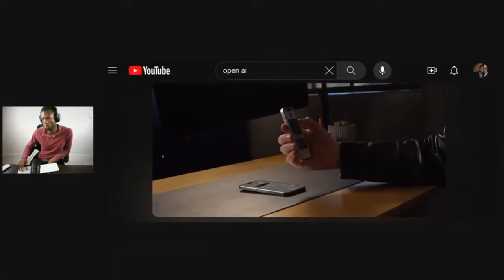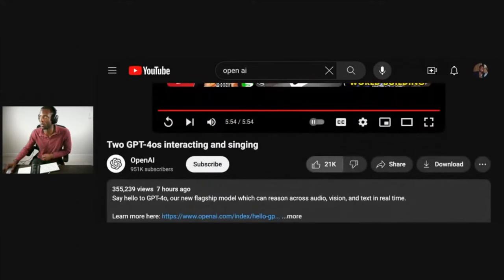FAANG Engineer react to ChatGPT-Omni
My name is Rahmi. I am a software engineer at a FAANG company, and a Ex Google Intern, Ex Twitch Software Engineer,  Fisk University and Cornell University. Join me on my mission to ride the Artificial Inteligence wave to better jobs, pay, and business.

This is a clips from my livestream on chatgpt Omni. Feel free to checkout both.